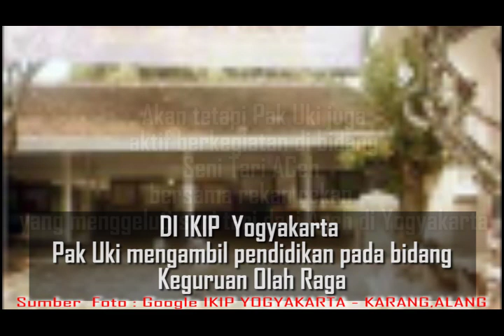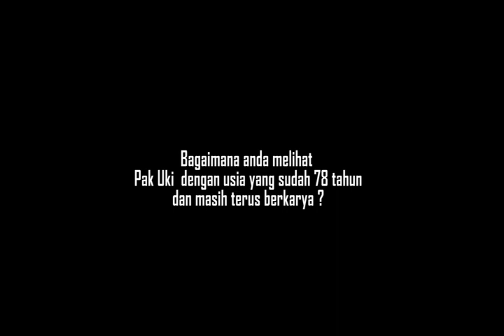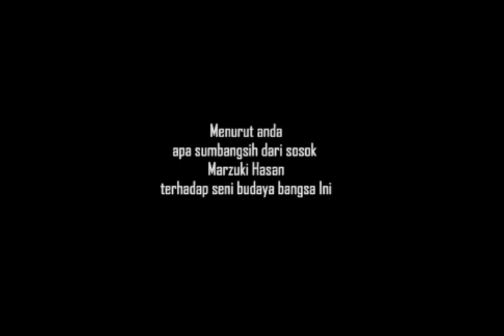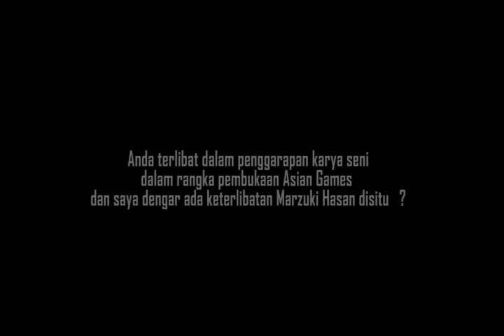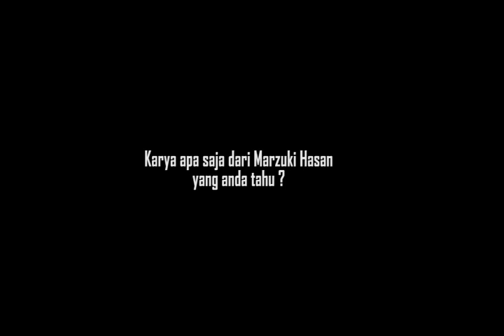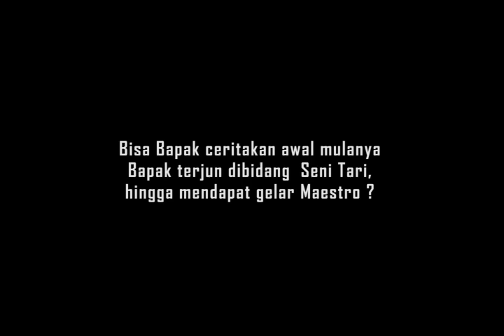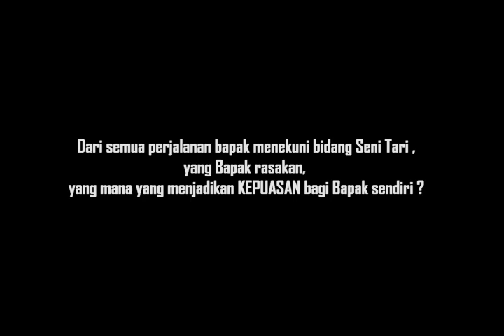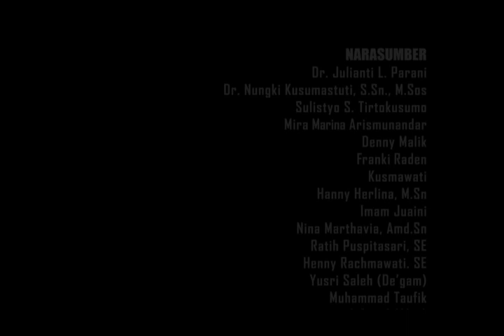Film Dokumenter "SANG MAESTRO" H. Marzuki Hasan